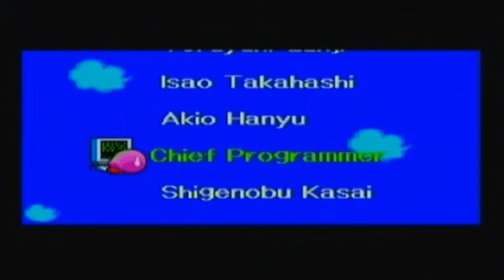Kirby's Funpak Part 14 - Over by 1:52 orz also finishing milky way wishes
NOOOOOOOOOOOOOooooo I've broken my rule of going over 20 minutes. D: sorry... but we finish Milky way wishes.

Youtube adds an extra second to the video, but the actual time of the video is 21:52 not 53.

Next time something more?